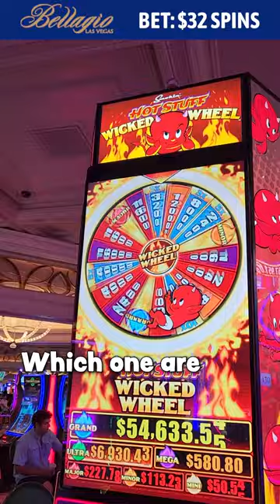Jackpot wheel on Hot Stuff Slot!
Hot Stuff baby tonight! Wheel feature on hot stuff slot from the bellagio in las vegas!

1. Don't think of gambling as a way to make money.

2. Only gamble with money you can afford to lose.

3. Set a money limit in advance.

4. NEVER chase losses.

5. Take frequent breaks.

❗ For casino links:
18+ ( you won’t be able to sign up if not) T&C's Apply, New Customers Only, Gamble Responsibly,